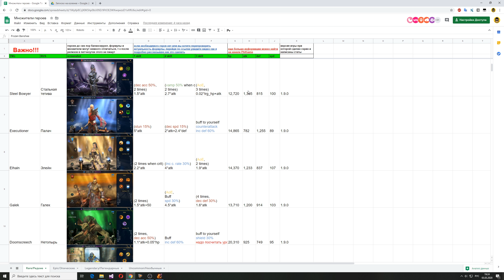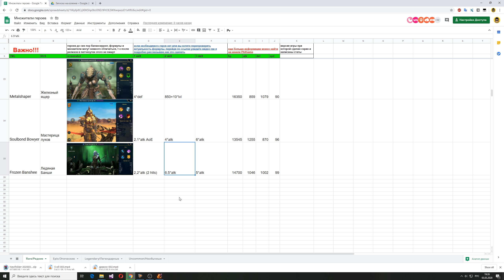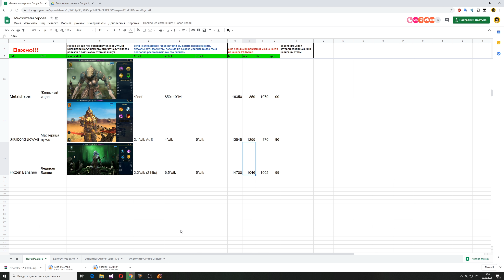Ледяная банши обзор | RAID: Shadow Legends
Как оказалось топ ядовик среди рарок, еще и заливать может всю команду.